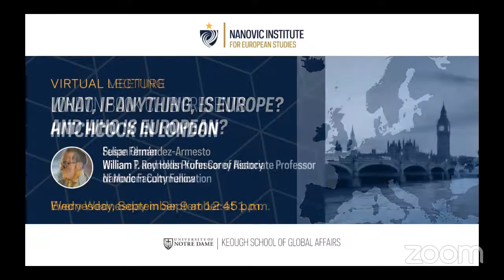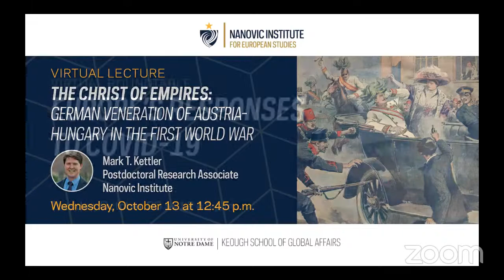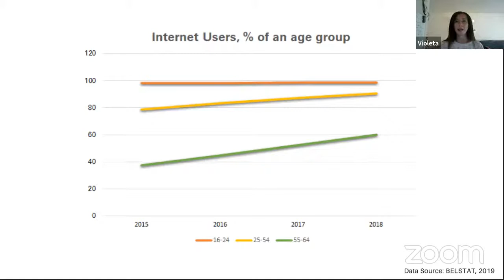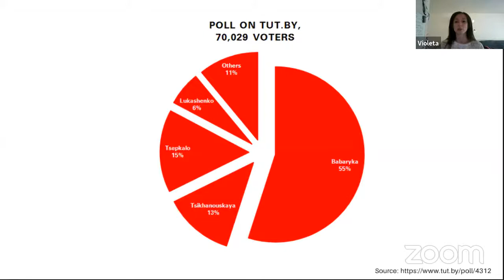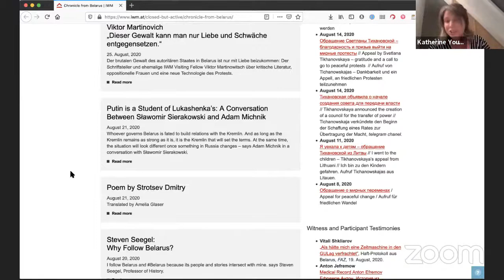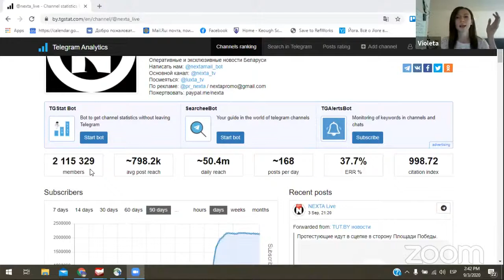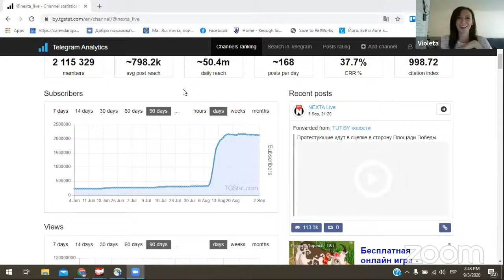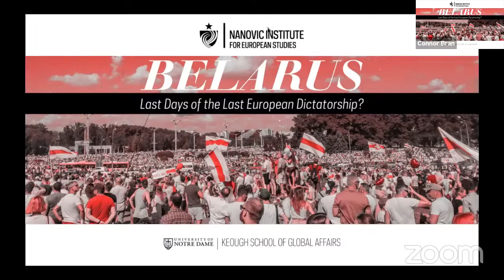Flash Panel: Belarus: Last Days of the Last European Dictatorship?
Do the current protests in Belarus signal the final days of European dictatorship?
On September 3, the Nanovic Institute hosted a flash panel, "Belarus: Last Days of the Last European Dictatorship?" Moderated by Clemens Sedmak, interim director of the Nanovic Institute and professor of social ethics in the Keough School of Global Affairs, this flash panel set the stage for a discussion on the current political situation in Belarus and its future implications.